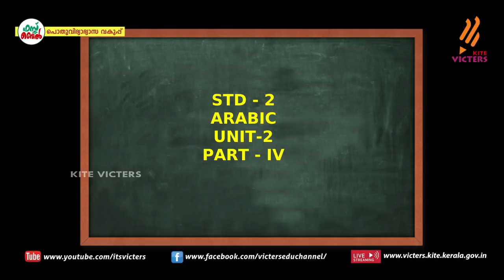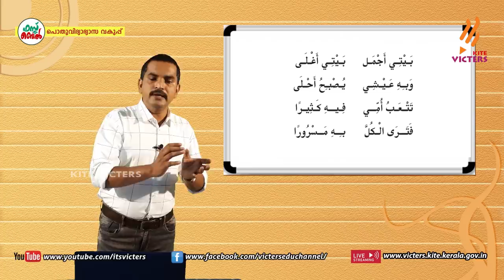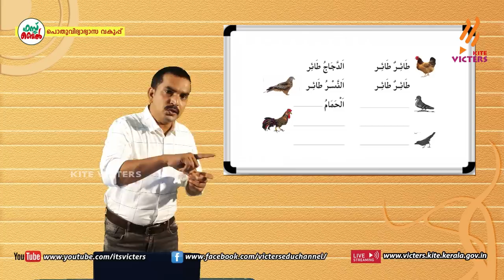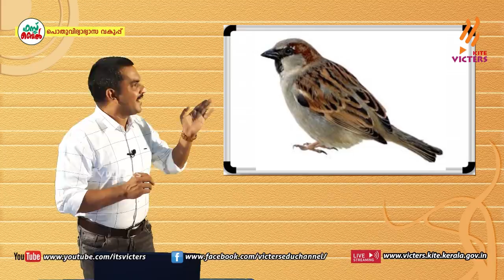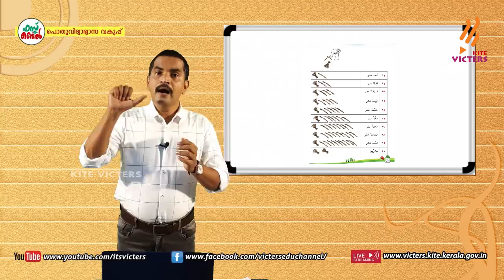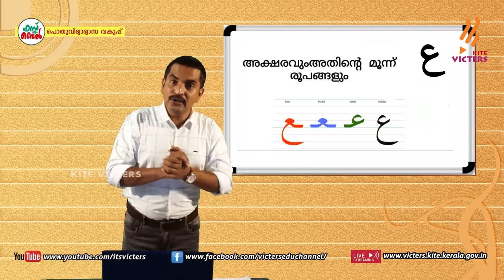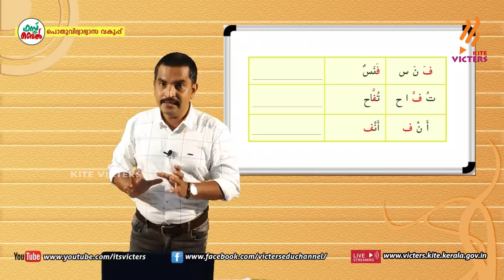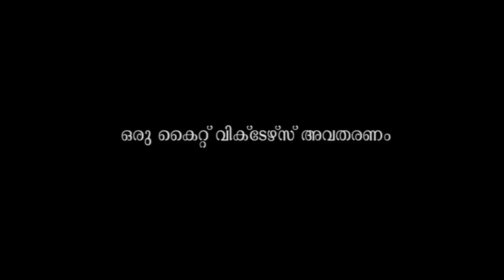KITE VICTERS STD 02 Arabic Class 04 (First Bell-ഫസ്റ്റ് ബെല്‍)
സംസ്ഥാനത്തെ സ്‌കൂൾ കുട്ടികൾക്ക് സാങ്കേതിക സൗകര്യങ്ങൾ പ്രയോജനപ്പെടുത്തിക്കൊണ്ടു കൈറ്റ് വിക്ടേഴ്സ് ചാനല്‍ സംപ്രേഷണം ചെയ്ത STD 02 Arabic Class 04 First Bell.more page’s face book Instagram you tube web @itsvicters